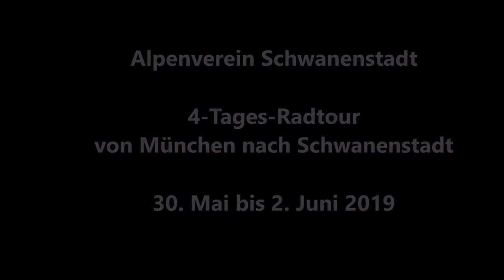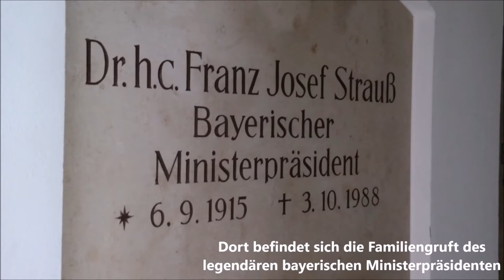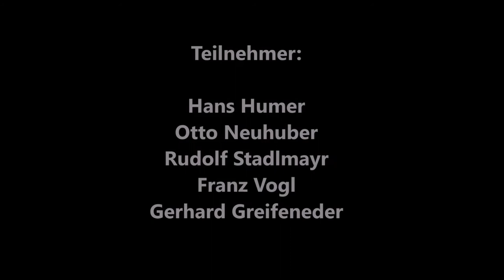Alpenverein Schwanenstadt: Radtour von München nach Schwanenstadt.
AV-Schwanenstadt